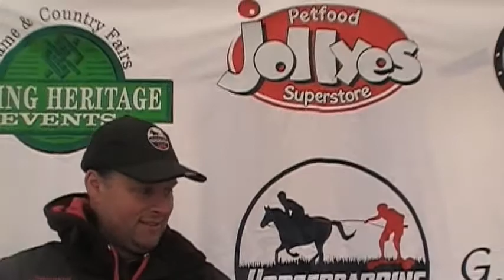Horseboarding UK Championship, Round 1, Henham Park day 2 update